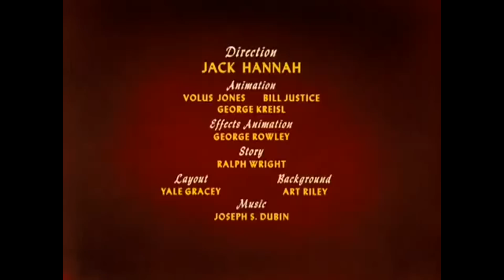Disney Playhouse Donald Duck - Don s Fountain of Youth (SD)